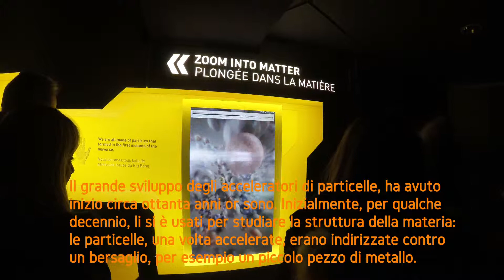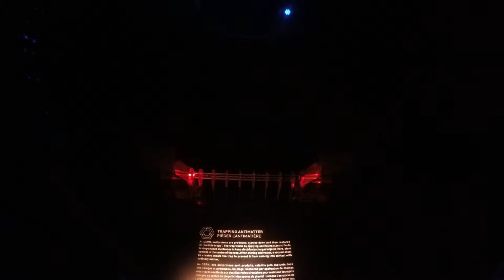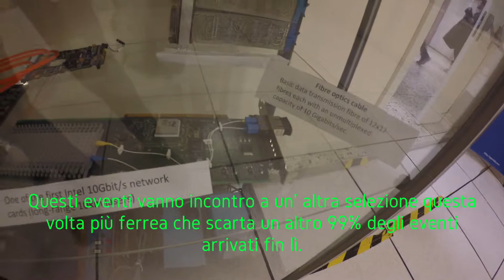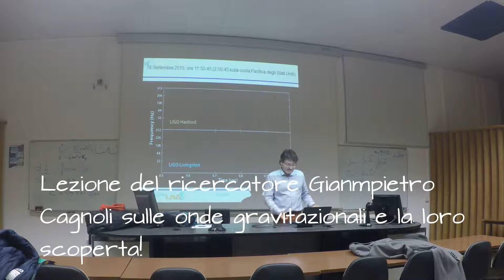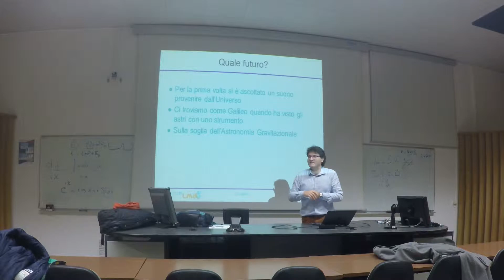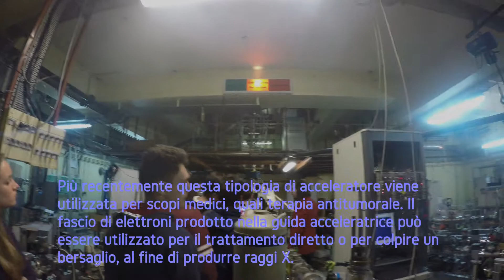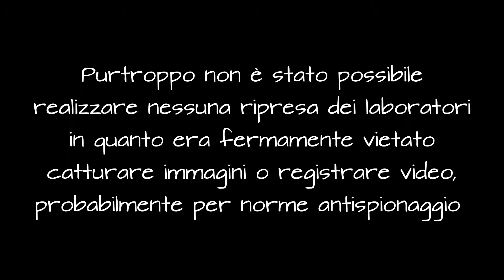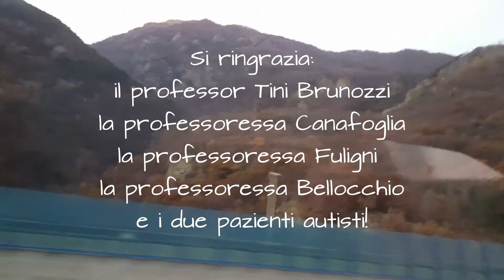Viaggio CERN 2016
02/12/2016 AOSTA: visita della città
03/12/2016 GINEVRA: visita ai laboratori del CERN
04/12/2016 GINEVRA: visita della città
05/12/2016 LIONE: visita ai laboratori IN2P3
06/12/2016 LIONE: visita della città